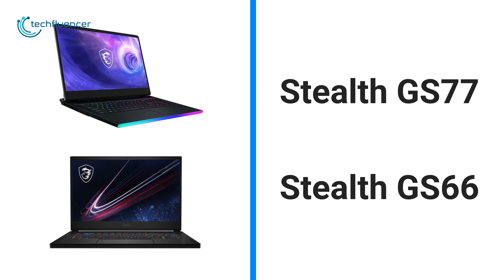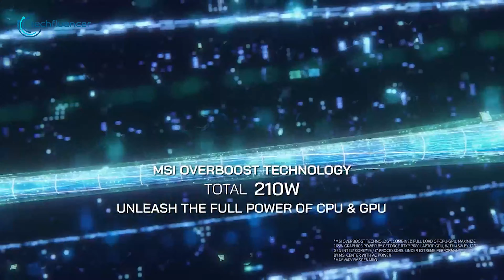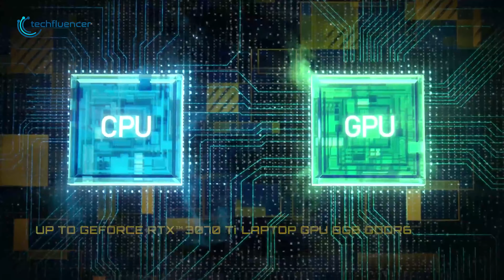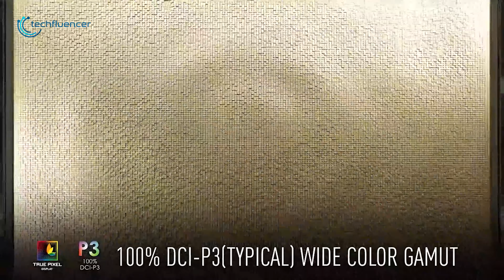Intel 12th Gen Laptops from MSI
Intel 12th Gen laptops are here and they are looking as powerful as we expected them to be. Among all the popular brands, MSI has the widest range of Intel 12th Gen Laptops offerings that we have reviewed in this video.

Best Intel 12th Gen Laptops from MSI List: (Purchase Link)